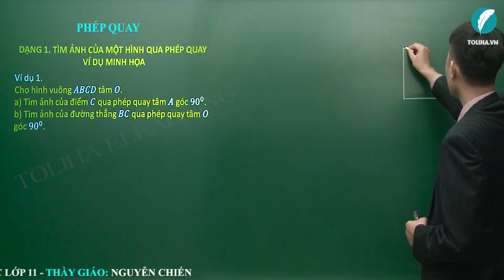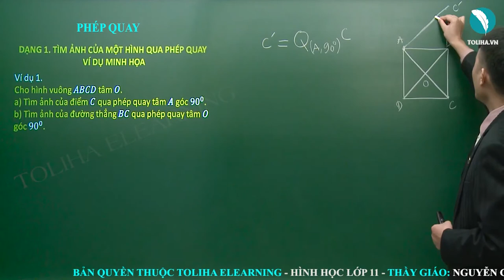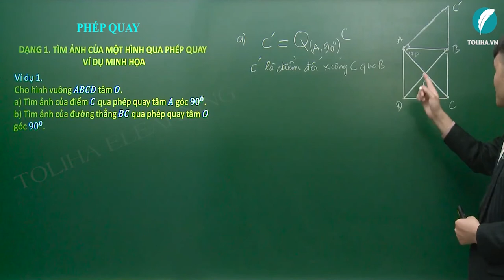Phép quay - Hình học 11 VD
* NỘI DUNG BÀI HỌC:
KIẾN THỨC
Lý thuyết
DẠNG 1: TÌM ẢNH CỦA MỘT HÌNH QUA PHÉP QUAY
Phương pháp

DẠNG 2: TÌM ẢNH CỦA MỘT HÌNH QUA PHÉP QUAY TRONG HỆ TOẠ ĐỘ
Phương pháp

DẠNG 3: SỬ DỤNG PHÉP QUAY ĐỂ CHỨNG MINH MỘT SỐ BÀI TOÁN HÌNH HỌC
Phương pháp